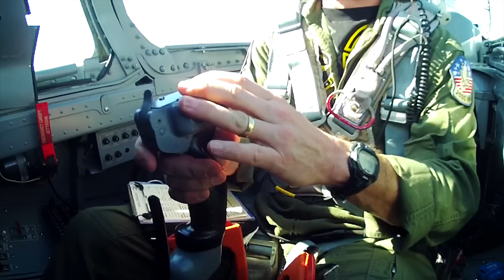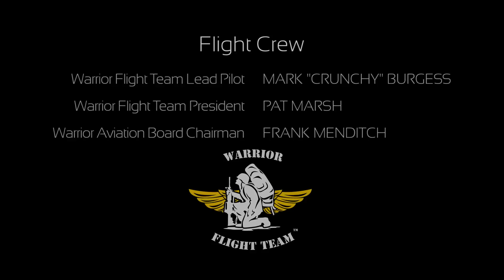Replay XD: In Flight with Warrior Aviation in an L-39 Albatros Jet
Filmed 100% with Replay XD1080

Warrior Aviation Fighter Pilot, "Crunchy", takes the L-39 and Replay XD through a flight routine.

Warrior Aviation is a non-profit all volunteer charity and is comprised of a team of individuals and assets assembled together to bring rewarding opportunities to those who have served their country and sacrificed tremendously in the process, yet still strive to give even more of themselves. Sgt. Neal Duncan put it best when he said, "I can provide the will and strength but there has to be opportunity." Warrior Aviation aims to be the provider of that opportunity, allowing Sgt. Duncan and his fellow veterans to return to a productive work life and solid economic citizenship.